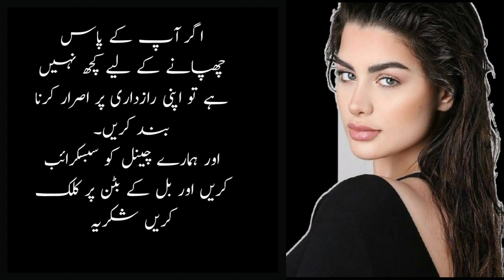vah chij Jo ladkiyan Rishte Mein chahti hai Full Story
All types of information technology, news, sports, and Islamic teachings
and storis x stori
cinema, film, movie, coverage, trailer, 2022, Christmas with the Campbells, Christmas with the Campbells Trailer, Brittany Snow, Justin Long
Hello brother, I am from Pakistan, my name is Arshad Farid, I am sending you a video.  I'll make you a video like this if you give me some money I'm about $2500 in debt right now it's bothering me so much I can make up to a hundred videos on a daily basis  I am sending you forty videos of it and will make it that is the complete story please